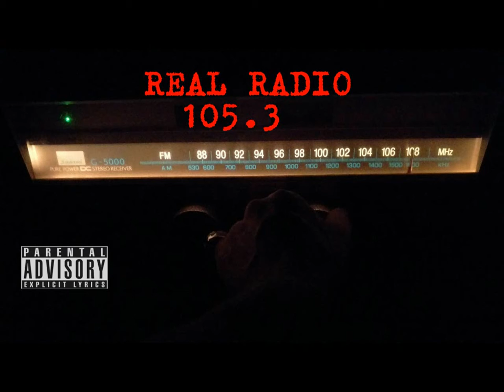105.3 Real Radio-"Recognize Tha Real"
FREE 9LIVES
Underground Rap/ Real Radio